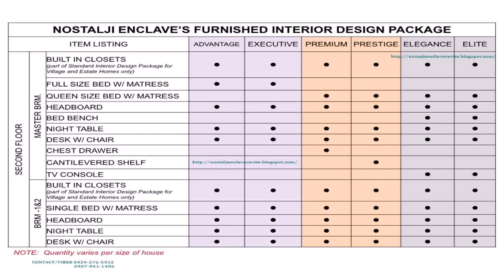House Design With Price (see description)